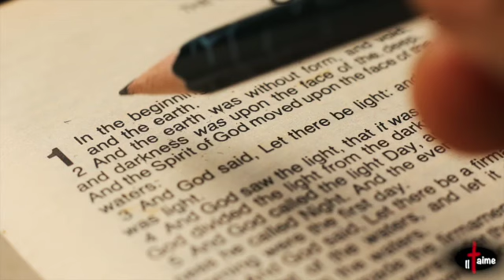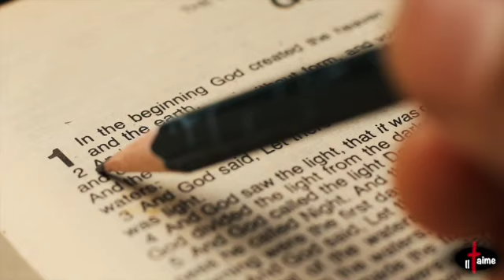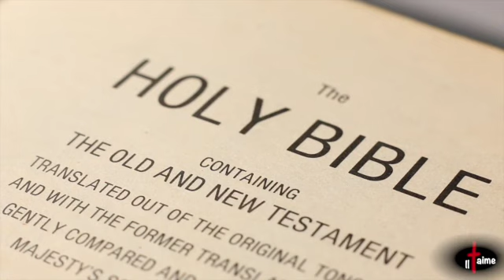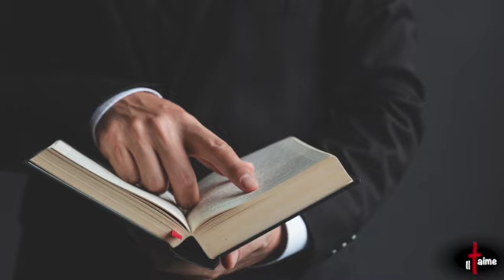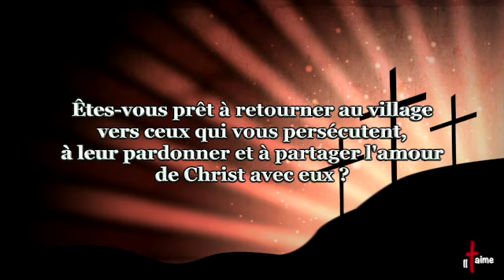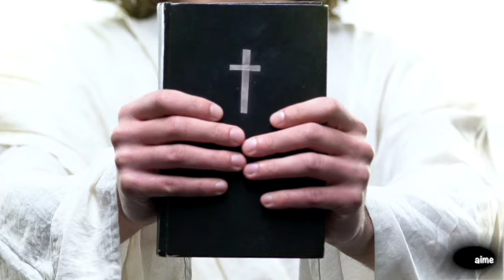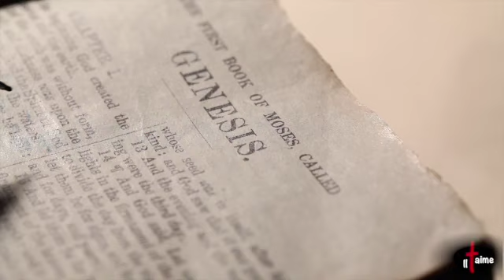UNE PRÉDICATION PERVERTIE ET IMPUISSANTE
WILLIAM LUJ

Item ID:                         Y8MASGK
Author Username:                 Dirtyflint
Licensee:                        Laetitia GILMAN
Registered Project Name:         LE VOILE
License Date:                    January 5th, 2022